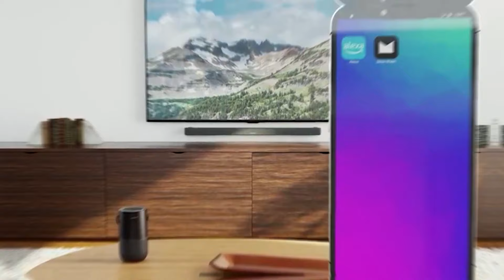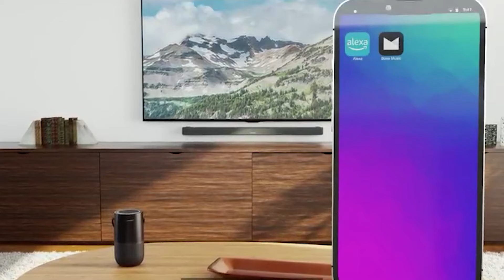✅ Top 8 Best Soundbars In India 2024 With Price |Soundbar with Woofer Review & Comparison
Here is the list of Best Latest Dolby Digital Soundbars Models in India with Price. Find below the product links.
Amazon

✅ 1. LG Soundbar
✅ 2. Philips Soundbar
✅ 3. Boat Soundbar
✅ 4. Zebronics Soundbar
✅ 5. Honeywell Soundbar
✅ 6. Ptron Soundbar
✅ 7. Samsung Soundbar
✅ 8. Akai Soundbar

We picked the 5.1 Channel Soundbar brands for you. If you wish to buy them online at Amazon then you will get the best price.
How to choose best Digital Soundbars?